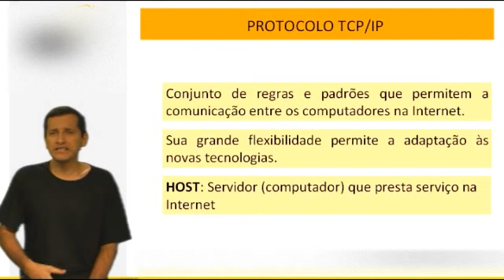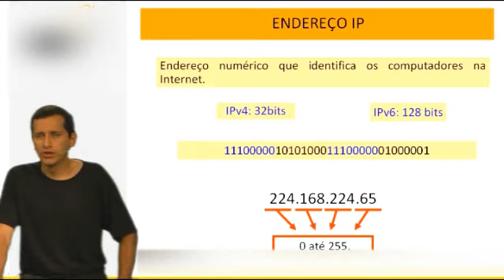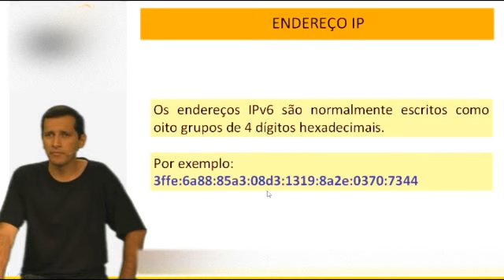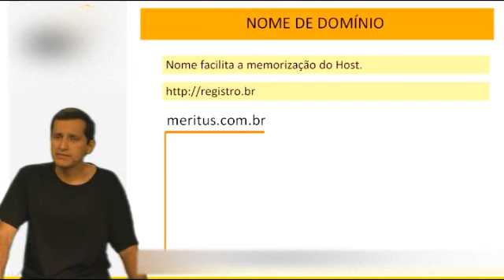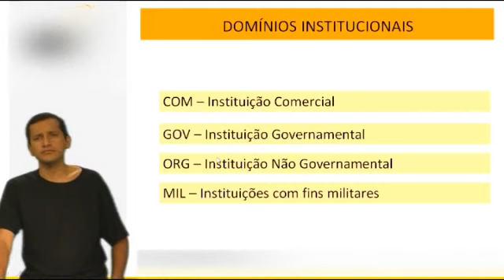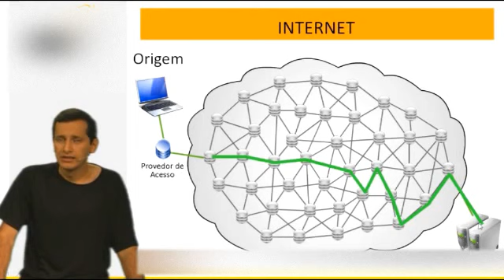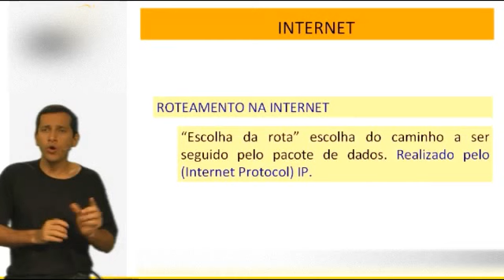Informática para concursos públicos - Internet - Parte 02